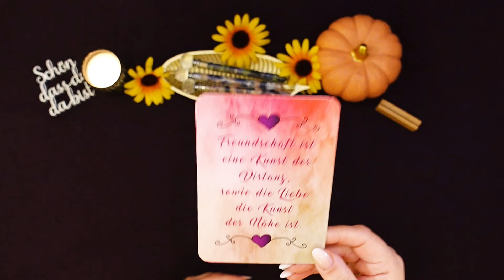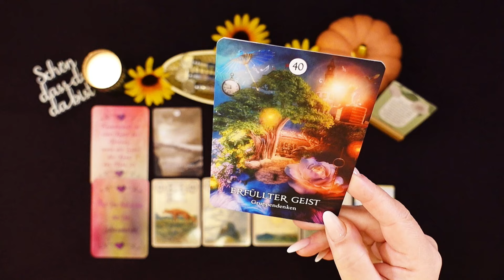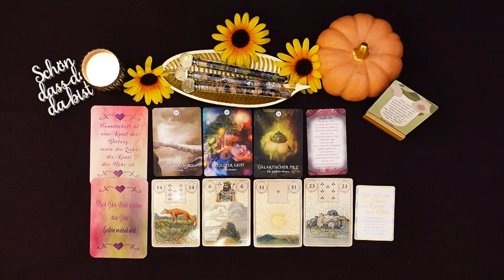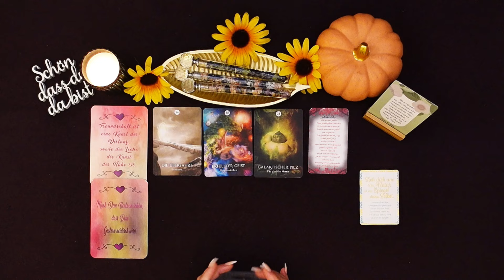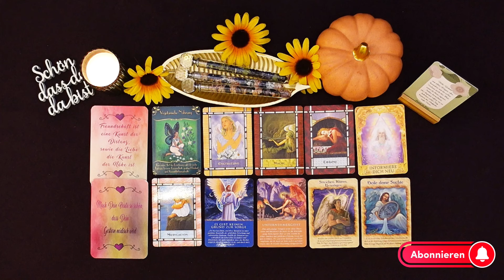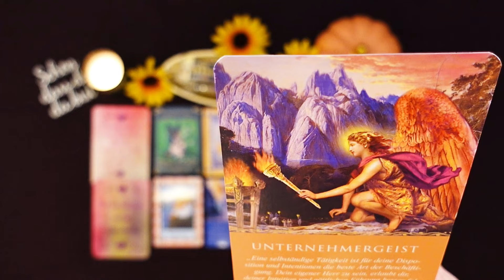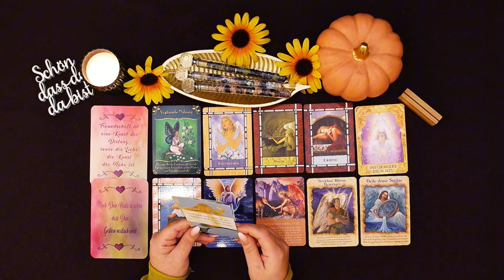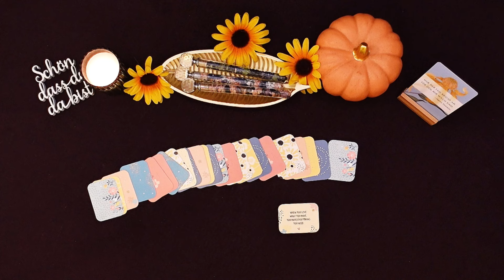Schütze November 2024 ✨🍀💖 Der Aufstieg ist durchaus möglich! Kann er/sie den Schritt gehen?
Hallo und ganz herzlich Willkommen bei Cartomante TV

Mein Name ist Tanja 🙂und ich arbeite nun seit fast 36 Jahren mit Orakelkarten diverser Art.

Ich möchte dich mit meinen Legungen inspirieren, motivieren und dir eine Hilfestellung bieten, wenn du Situationen oder Personen tiefer verstehen und ergründen möchtest. 🍀

00:00 Begrüßung
03:06 Mischen der HerzPoesie
03:19 Vorlesen der HerzPoesie
03:56 Mischen der allgemeinen Energien
04:40 Deutung
18:54 Mischen der Engelbotschaften
19:19 Deutung

xxxxxxxxxxxxxxxxxxxxxxxxxxxxxxxxxxxxxxxxxxxxxxxxxxxxxxxxxxxxxxxxx

Die Edelsteinstäbe Empowerment + Akzeptanz nur auf Anfrage unter

xxxxxxxxxx Ich biete derzeit keine persönlichen Legungen an! xxxxxxxxxxx

Alle hier veröffentlichten Inhalte an Bildern und Texten unterliegen dem Urheberrecht des Anbieters oder eines Drittanbieters.

Kartenlegungen mit Tarot Karten, Lenormand Karten und anderen diversen Orakel Karten, dienen ausschließlich zu Unterhaltungszwecken und ersetzen zu keiner Zeit einen Besuch beim Arzt, Therapeuten oder Heilpraktiker.
Alle Handlungen, die Zuseher, Zuhörer vornehmen, tun dieses in ihrer eigenen Verantwortung.
Dieser Kanal ist nur erwachsenen Personen ab 18 LJ zugänglich.
Der Kanal und auch ich als Betreiberin, übernehmen keine Haftung oder Verantwortung.

xxxxxxxxxxxxxxxxxxxxxxxxxxxxxxxxxxxxxxxxxxxxxxxxxxxxxxxxxxxxxxxxxx

Verwendete Kartendecks:

Das kostet dich selbstverständlich keinen Cent mehr!
Damit unterstützt du uns und diesen Kanal!
Danke! 🙏🥰

HerzPoesie -  von Tanja Zaiser; E La Tua Vita - Coaching Tools; 3. Auflage 2022

* Dein Schamanischer Traum - Das Orakel - von Alberto Villoldo und Colette Baron-Reid; GTIN: 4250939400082; 1. Auflage 2021 ; Illustrationen: Jena Della Grottaglia 2021; Übersetzt: Karin Weingart
Originally published in 2021 by HayHouse Inc.

* Golden Lenormand Oracle - von Lunaea Weatherstone ;  ISBN: 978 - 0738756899;
Übersetzt: by Studio RGE und Olivia Leung

Herzflüstern - by Asmodina ( leider keine Kaufmöglichkeit gefunden)

* Lebensfreude für jeden Tag von Kurt Tepperwein; ISBN: 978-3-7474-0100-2;
Gestaltung: Laura Oswald
Bilder: Shutterstock

* Das Engel Orakel für jeden Tag - Doreen Virtue;
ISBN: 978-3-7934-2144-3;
3. Auflage 2009;

* Antworten der Engel Orakel - Doreen Virtue & Radleigh Valentine;
ISBN: 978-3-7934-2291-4; 2. Auflage 2016
Übersetzt: Angelika Hansen
www. allegria-verlag.de

ISBN: 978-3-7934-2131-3; 3. Auflage 2012

ISBN: 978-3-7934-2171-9; 6. Auflage 2016
Übersetzt: Angelika Hansen
www. allegria-verlag.de

* Das Heil-Orakel der Engel - Doreen Virtue;
ISBN: 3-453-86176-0; 4. Auflage 2004
©der deutschsprachigen Ausgabe by Ullstein Heyne List GmbH & Co.KG; München

*BIROYAL Motivationskarten - 60 Achtsamkeitskarten mit Kartenständer.
Affirmationskarten Übungen, Glückskarten & Sprüche;